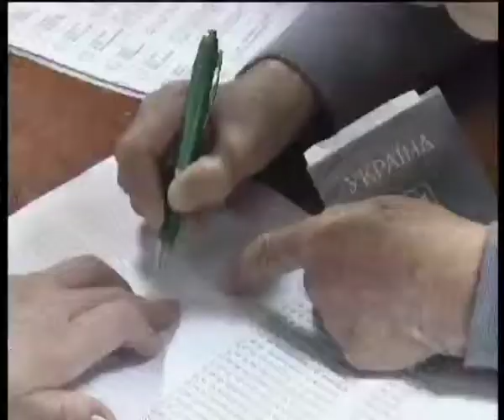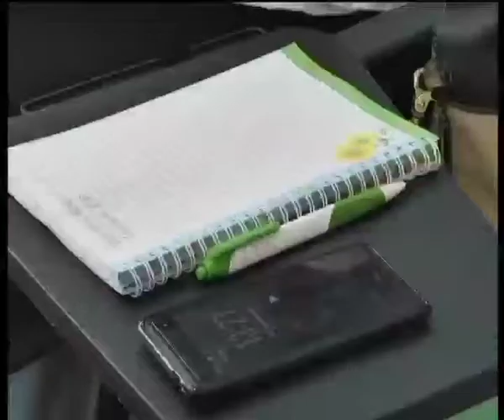Телеканал ВІТА новини 2014-05-26 Виборці Вінниччини найактивніші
Вінниччина -- голосувала чи не найактивніше в Україні. Місто-рекордсмен з відвідування дільниць в області -- Жмеринка. В електоральних вподобаннях ми схожі із іншими регіонами країни. У нас так само лідирує Петро Порошенко. Загалом, 25 травня у нас минуло зразково. У цьому переконані як міжнародні спостерігачі та вітчизняні волонтери. Підрахунок голосів у місті та області добігає кінця.  Організатори тим часом аналізують помилки і ламають голову, як не допускати їх в подальшому.